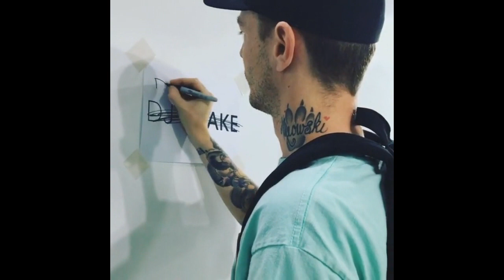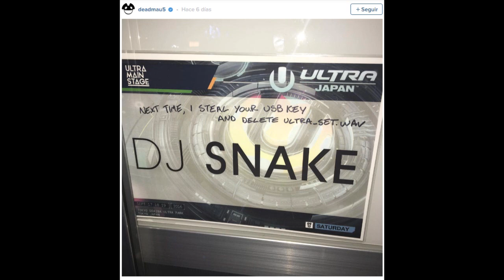Pelea Épica Deadmau5 vs DJ Snake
QUE SHOW GENTE!!!
ayúdame a compartir el vídeo
me ayudaras que este proyecto SEA MAS GRANDE =)